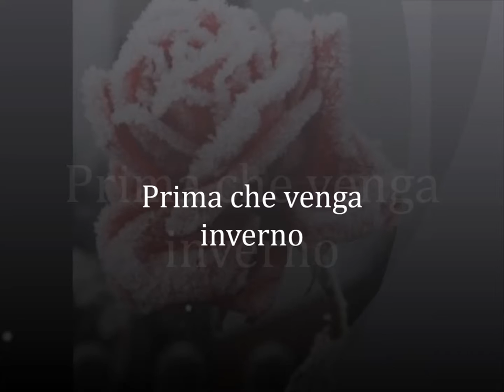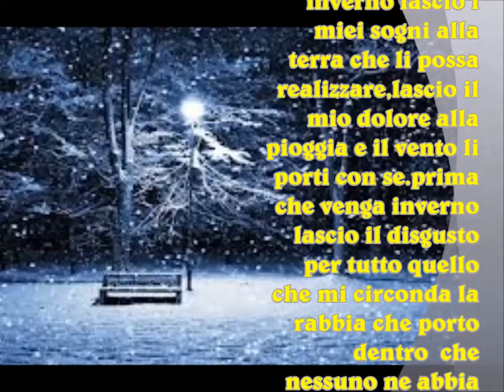PRIMA CHE VENGA INVERNO